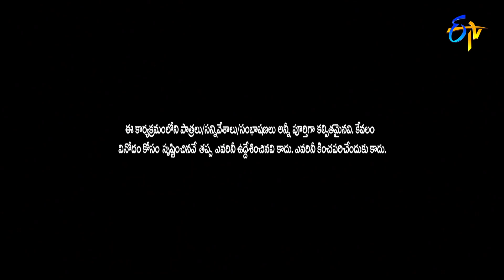Venky Monkies & Thagubothu Ramesh Performance | Jabardasth | 28th October 2021 | ETV Telugu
Team Venky Monkies and Thagubothu Ramesh take the stage with a fun-filled Panchathantram skit and enchant the viewers with their entertaining performance.